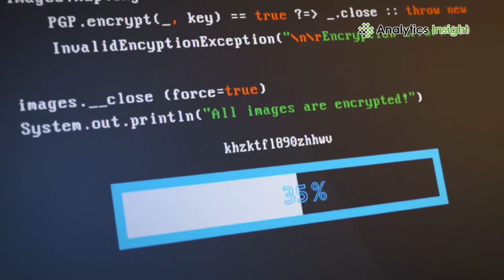Cybersecurity in 30 Seconds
As the usage of technology surges, the role of cybersecurity has drastically increased. In this video, we take you through the basics of cybersecurity and how it encrypts against different types of cyberattacks.